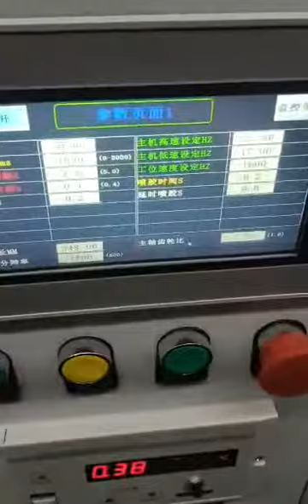Two HAFA890H + Cartoning box machine line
Two foil rewinder machines HAFA890H + Cartoning box machine line